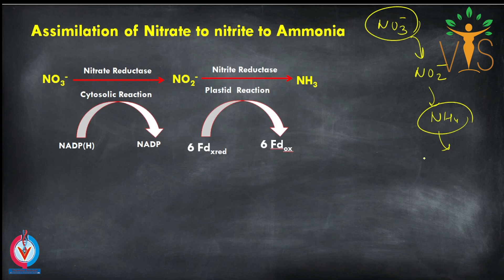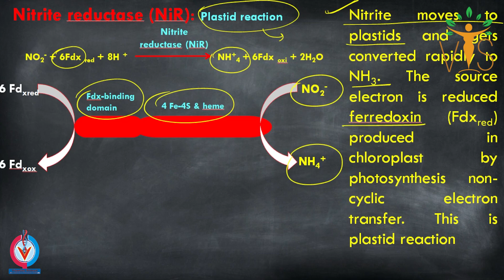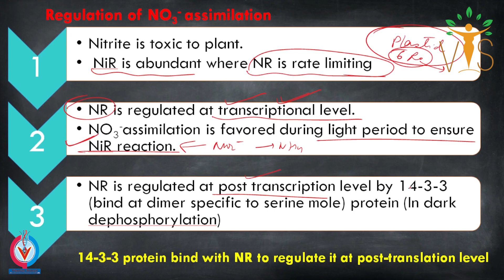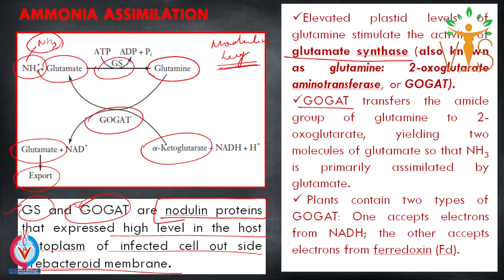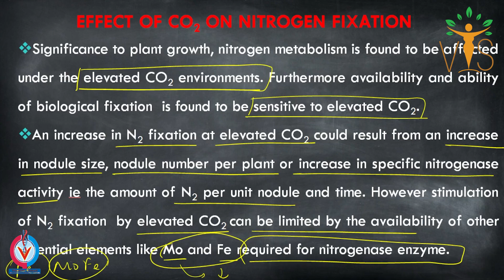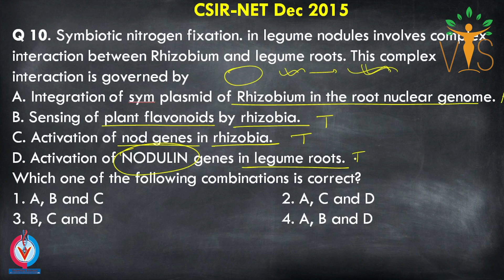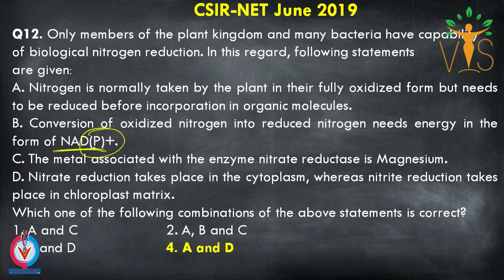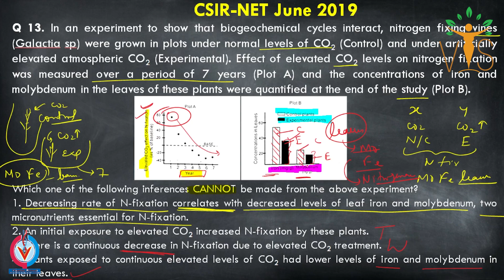Nitrogen Metabolism | Nitrate and Ammonium Assimilation in Plants | CSIR NET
Nitrogen Metabolism | Nitrate and Ammonium Assimilation in Plants | CSIR NET | Nitrogen Assimilation |  Nitrate Reductase (NR) | Nitrite Reductase (NiR) | CSIR NET PYQ
Welcome Learners ✨!!
Vigyan Sarovar  is an initiative by VitaeGen Biotech.
 ⏳Timestamps:
▬▬▬▬📚Our Publications📚▬▬▬▬
 📖 BIOCHEMISTRY- CONCEPT AND ILLUSTRATIONS
🚩QUESTION BANKS FOR CUET PG/M.Sc. ENTRANCE 👇
📕 QUESTION BANK OF ZOOLOGY
📘 QUESTION BANK OF BIOCHEMISTRY
Unit 2: Cellular Organization
Unit 3: Fundamental Processes
Unit 4: Cell Communication and Cell Signaling
Unit 5: Developmental Biology
Unit 6: System Physiology – Plant
Unit 7: System Physiology – Animal
Unit 8: Inheritance Biology
Unit 9: Diversity of Life Forms
Unit 10: Ecological Principles
Unit 11: Evolution and Behavior
Unit 12: Applied Biology
Unit 13: Methods in Biology
Acknowledgement
csir net life science free online classes
ars preparation
csir net answer key life science
CUET PG
cuet pgqp22
cuet pgqp32
cuet pgqp75
cuet pgqp76